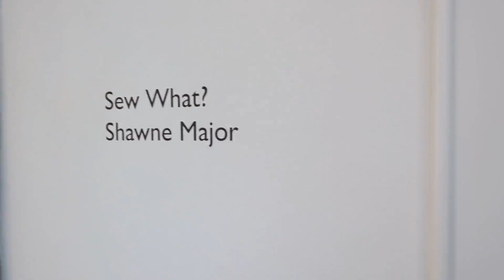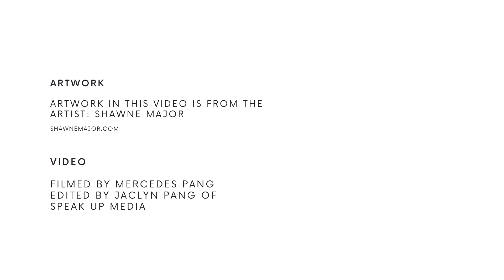Shawne Major Artist Talk | Galveston Arts Center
Sew What? features recent works by Shawne Major that incorporate accumulations of everyday objects sewn into layered abstractions. Taking the form of dense tapestries, Major’s works consider the meaning we place onto material and the connection between the build-up, organization, and assimilation of information. The detritus of the human experience serves as a metaphor for collective memory, exploring themes of loss, happiness, pain, and fear. Objects such as power cables, plastic toys, rope and fabric are woven into a vernacular that Major describes as words in a paragraph, bringing their own bits of significance and narrative to the visual story. The mass-produced objects that serve as her primary source material explore the tension between class and culture, bridging the space between low and high art.